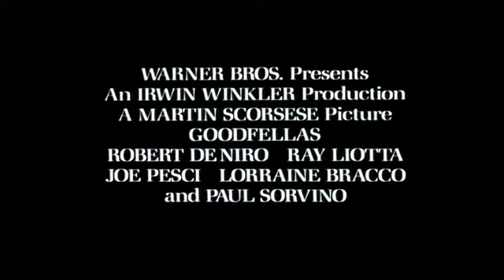GoodFellas Trailer Funny Parody "ShineFellas"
Parody comedy skit voice over of iconic Gangster Film, GoodFellas. Please enjoy, watch until the very end & go home & get your ShineBox.